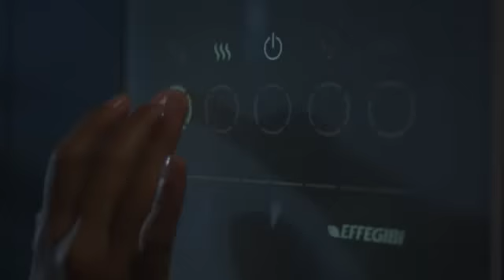bagno turco in casa Touch&Steam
Il bagno turco in casa tua: guarda questo video emozionale sulla doccia bagno turco Effegibi.